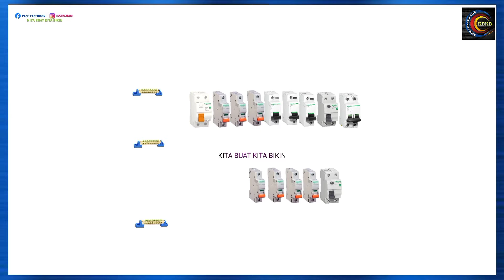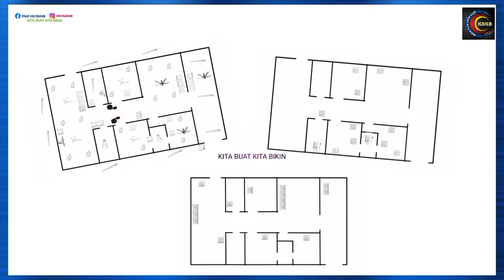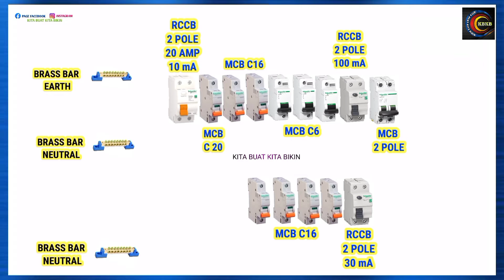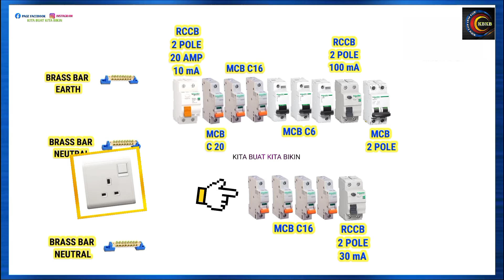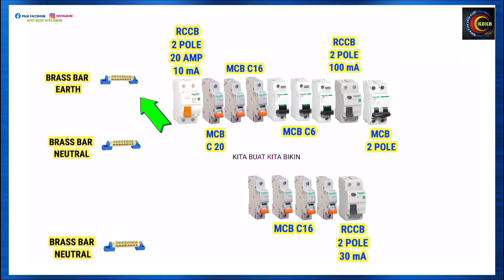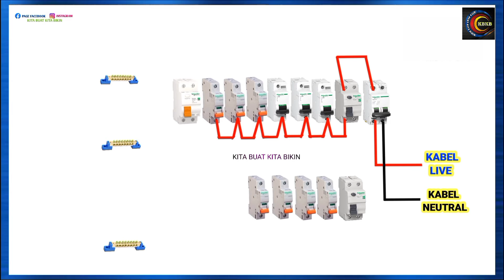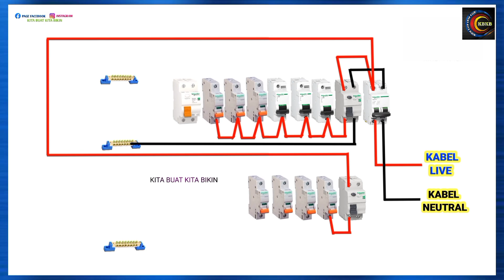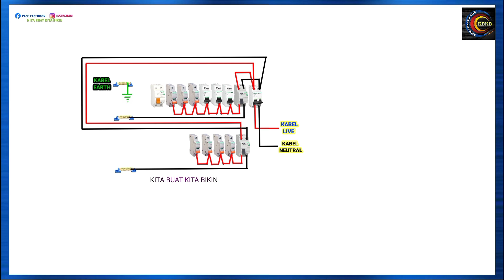Wiring DB ( Distribution Board ) @ KOTAK AGIHAN PENGGUNA Dengan 3 RCCB , Episod 10 . V80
Wiring DB ( Distribution Board ) @ PEMASANGAN KOTAK AGIHAN PENGGUNA.
🟢 Cara Pendawaian .
🔵 Saiz KABEL UTAMA , SUIS UTAMA , RCCB & MCB ?

SEMOGA BERMANFAAT 👍 .

TERIMA KASIH SUPPORT CHANNEL KITA BUAT KITA BIKIN 🤝 .